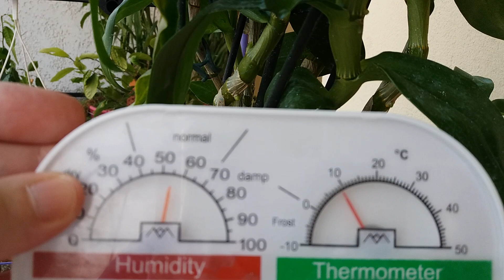Мои орхидеи. Маленькая экскурсия Ноября.